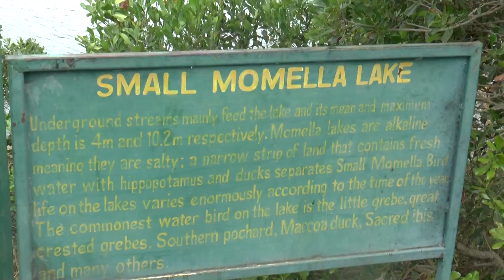Tanzania Arusha National Park #16 Small Momella Lake 13 Sept '14